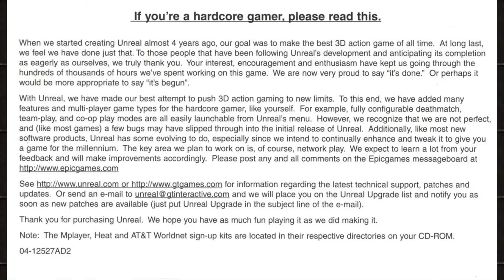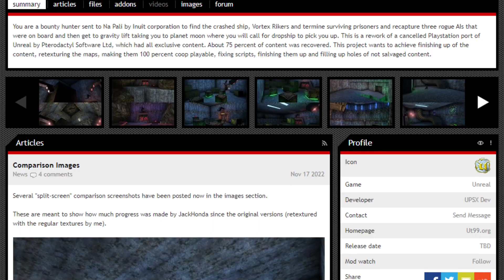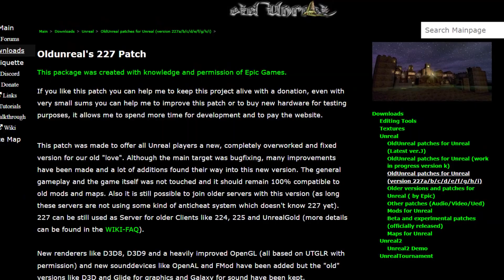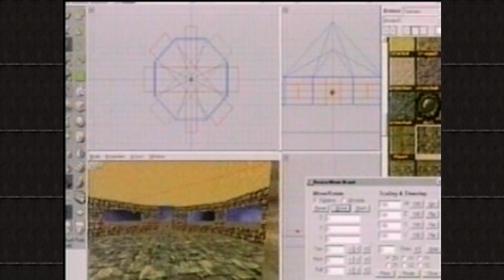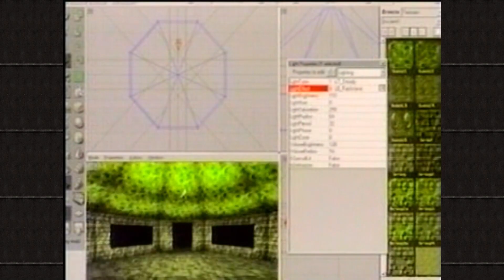Unreal | Epic's Triumph (from 1998)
In 1998, Unreal was unleashed onto the PC gaming scene to critical acclaim. Today we're taking a look at the original Unreal!

Chapters
0:00 - Introduction
2:16 - Versions & Ports
3:47 - Mission Packs & Unreal Gold
4:07 - Weapon Sounds
5:37 - The Lore
7:02 - Unreal's Weaponry
9:08 - The Enemies
9:54 - Level Design
10:32 - Soundtrack
12:57 - The Sunspire & Level Transitioning
13:55 - Multiplayer
16:04 - Co-op Troubles
16:42 - Botmatch
16:57 - Modding & Other UE Games
17:39 - Conclusion

Rendered on June 10, 2023